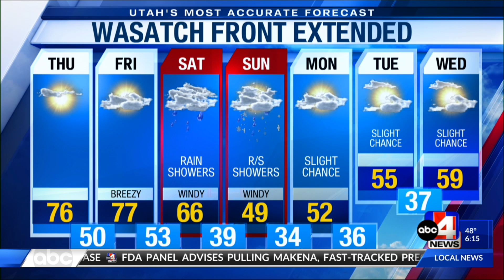Big cool down ahead